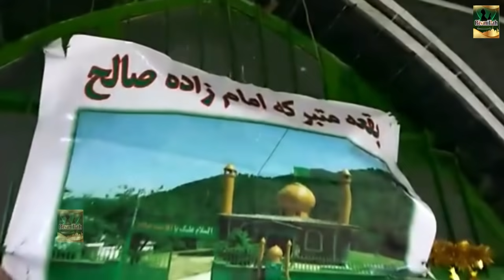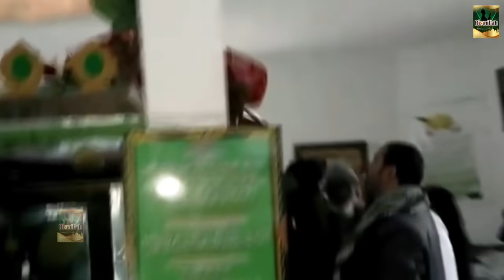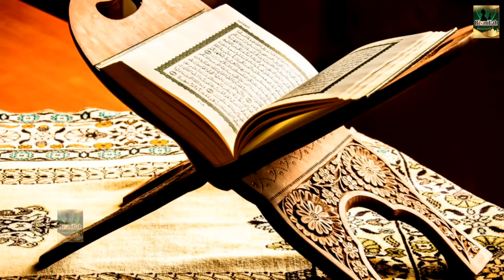गौस ए आज़म जिलानी का एक दिलचस्व वाक्या | Gous Pak Or Ek Seb Ka Wakya | Tasleem Asif | 2021 New Waqia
Qawwali - Gosul Wara Sa Beta
Album -  Zinda Janaze Ki Namaz
Singer - Haji Tasleem Asif
Music Label - Bismillah
Contact Person : Musharrat Ali (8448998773)

OLD-ISL-1132
VNTR_N/A